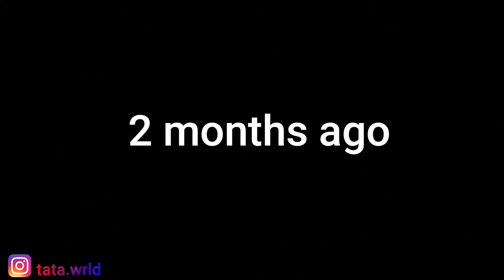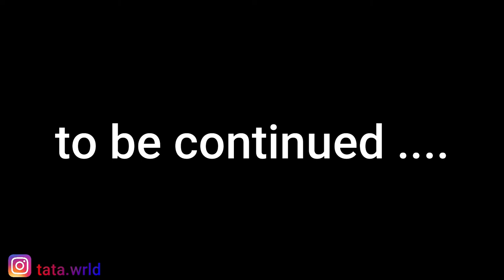Jamaican Family Guy | The Movie pt1| jamaican movies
jamaican family guy | The Movie pt1
jamaican family guy brian joins the arm, jamaican comedy sketch,jamaican movie.
Stewie after joining the army becomes a secret agent working against his father peter lopez who runs a underground mafia in jamaica and mexico whilst planning world domination by developing a zombie virus which he plans to unleash on the world. Will his plans be crushed in time by stewie and his special ops friends?

50 like & 50 comments for part 2

i am not the copyright  holderof family guy and its images ... for promotional use only

funny jamaican videos 2019,funny jamaican videos 2020,jamaican comedy videos, funny jamaican videos, jamaican videos,